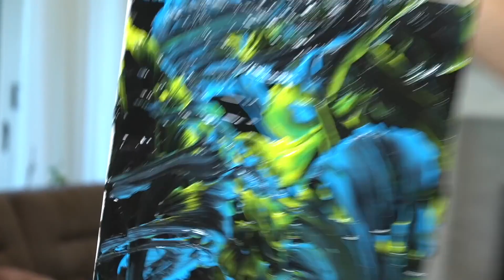Jenna Marbles Being an Artistic Queen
such an artsy ~*33 year old lady*~